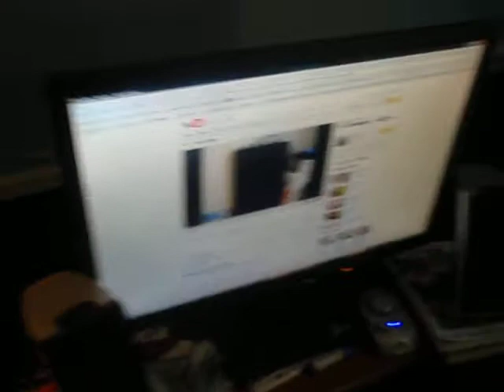Response to Bryan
Camera: Olympus Stylus 840